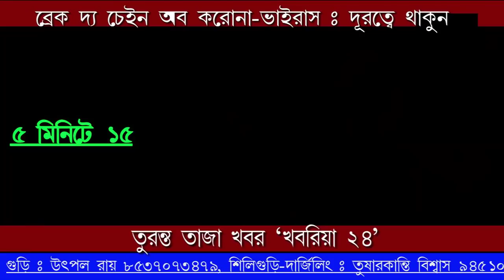৫ মিনিটে ১৫ (২৪.০৪.২০২০)